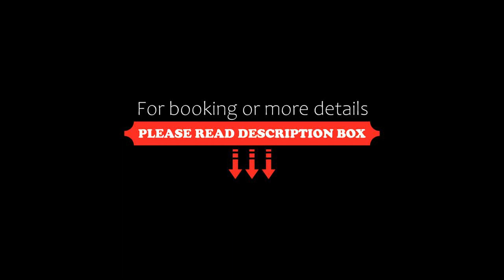Waldhotel Seelow, Seelow, Germany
About Property:
You're eligible for a Genius discount at Waldhotel Seelow! To save at this property, all you have to do is sign in.
Embedded among the idyllic woodlands and landscapes skirting the Oder river, this friendly hotel offers relaxing holidays in the town of Seelow, in the Oderbruch region.

The Waldhotel Seelow offers spacious, modern rooms with wireless internet access.

Visit the hotel’s sauna after an eventful day. The traditional restaurant serves a range of German...
Property Type: Hotel
Address: Waldsiedlung/ Eichendamm 9, 15306 Seelow, Germany
Searching For
1. Waldhotel Seelow - Seelow - Germany
2. Waldhotel Seelow - Seelow - Germany Address
3. Waldhotel Seelow - Seelow - Germany Rooms
4. Waldhotel Seelow - Seelow - Germany Amenities
5. Waldhotel Seelow - Seelow - Germany Offers and Deals
Audio Credit:
Track Title: Subway Dreams
Artist: Dan Henig